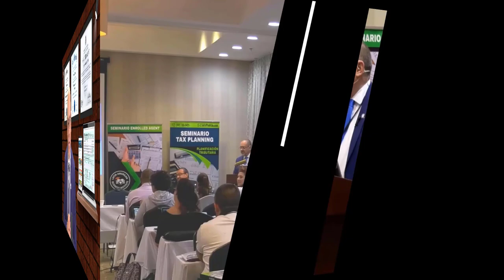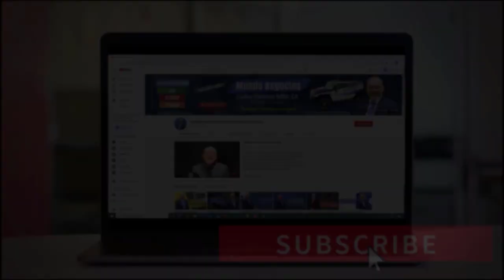📈MARKETING MIX – Las 4 Ps. La Mercadotecnia es Necesaria para el Éxito de su Negocio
El Marketing Mix se refiere al conjunto de acciones o tácticas que utiliza una empresa para promover su marca o producto en el mercado. De aquí salen las 4 Ps. Si usted quiere aprender de este tema, no se despegue de su pantalla.